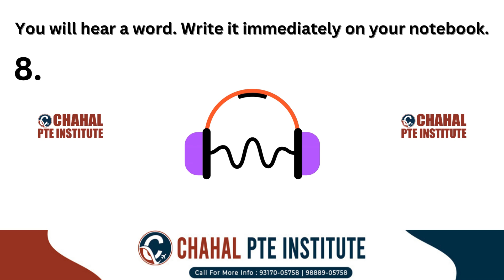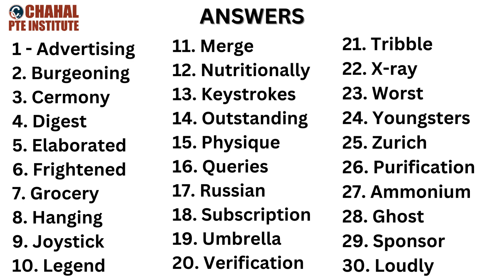Spellings for PTE | PTE listening words list | 21 March 2024 | Most repeated | CHAHAL PTE